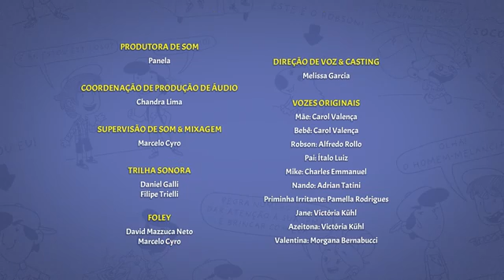As Aventuras de Mike-Robson e O Bebê escondem um segredo!